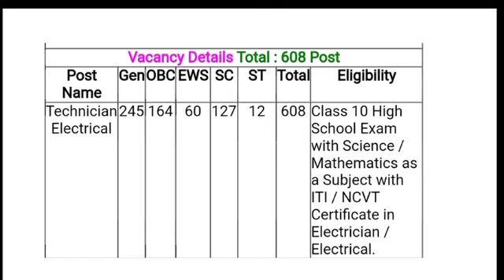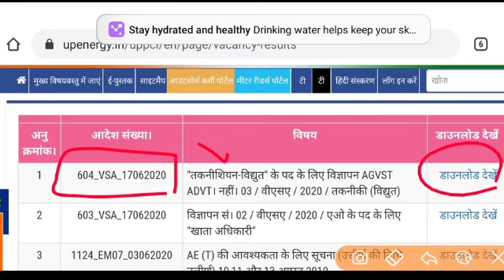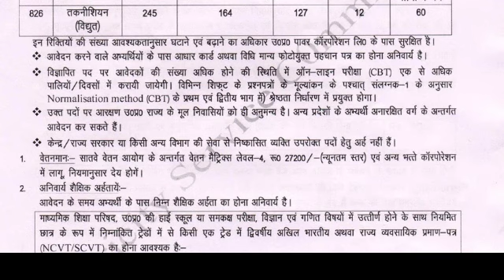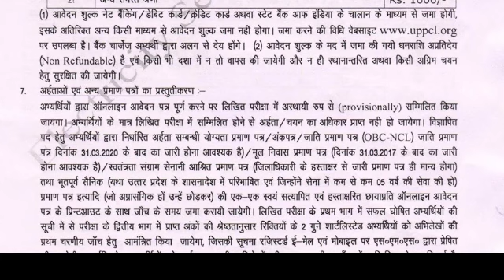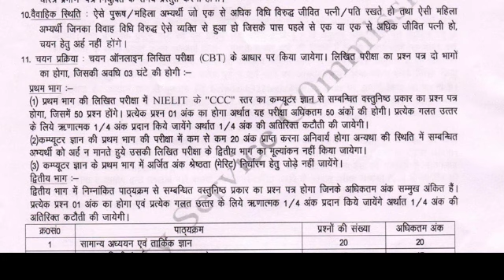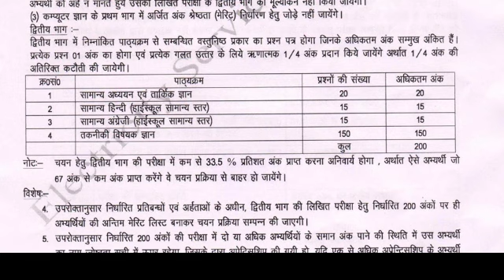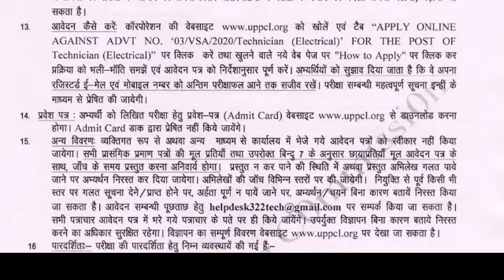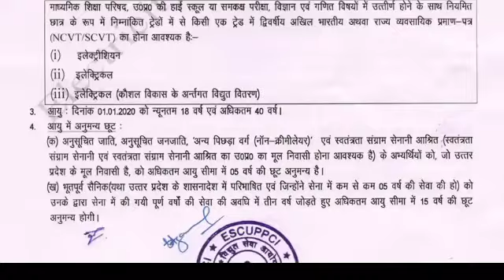UPPCL recruitment 2020 full notice / utter Pradesh Power corporation Ltd. / new vacancy 2020